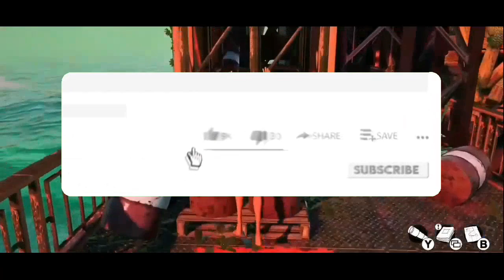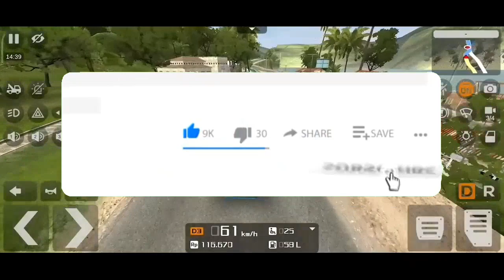Top 5 Best SIMULATOR Games For Android & iOS [Offline] 2022 | Sinhala 🇱🇰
Hey guys!
Welcome Back Another Episode.
Today I'm going to talking about the 5 best new offline simulator games for android & ios of 2022.
Ok, Let get start enjoying the video...

Game list